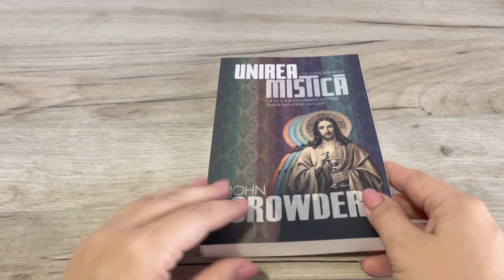Unirea mistică – John Crowder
Atunci când te gândești la cruce, ai un sentiment plăcut? Pregătește-te să auzi Evanghelia prezentată cum nu ai mai auzit-o niciodată până acum. Cu adevăruri revelatoare în ceea ce privește a fi o nouă creație și cu bucurii inimaginabile determinate de jertfa lui Cristos, Unirea mistică promite a fi una dintre cele mai revoluționare lucrări ale lui John Crowder și îți poate schimba viața. Evanghelia fericită a harului este despre unirea neîntreruptă cu Dumnezeu. Această carte amenință să îți reformateze credințele și convingerile fundamentale, promite să distrugă teologiile bazate pe efort propriu și să îți dea împlinirea adevărurile biblice de netăgăduit în ceea ce privește darul fără plată al desăvârșirii.